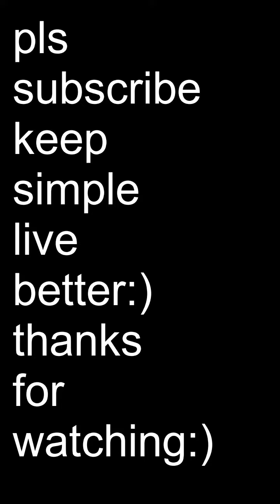winter special instant gobhi matar